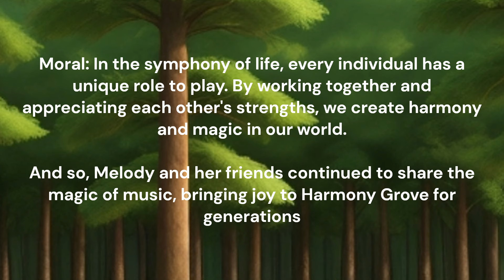"Melody's Magical Adventure fairy tales stories moral stories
"Melody's Magical Adventure

"Melody's Magical Adventure" is a heartwarming tale set in the enchanting Harmony Grove forest, where a curious mouse named Melody embarks on a quest with her animal friends to find the legendary Harmony Harp. Along the way, they encounter challenges, learn the importance of cooperation and friendship, and ultimately discover the power of music to bring harmony to their world. With vibrant characters, enchanting scenery, and a timeless moral, this story is sure to captivate young audiences and inspire them to embrace the magic of music and teamwork
english stories
english story,
story writing,
tales
shortfilm
shortstories
moral stories for kids
bedtime stories
moral tales
short stories
short story
shorts stories
short stories in english
short films
kids stories
moral clips
forkids